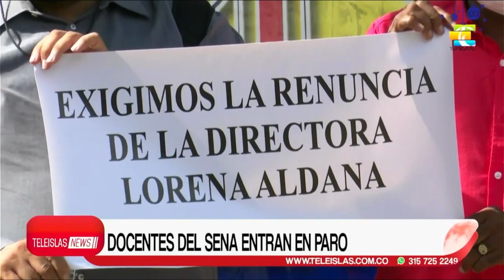TeleislasNews I Docentes del sena entran en paro